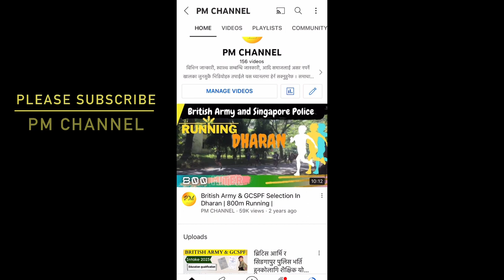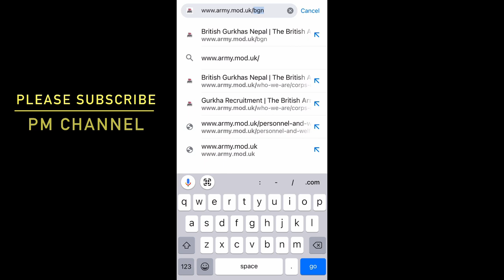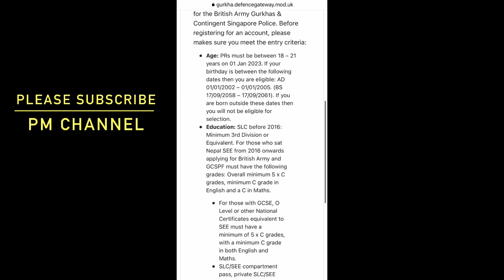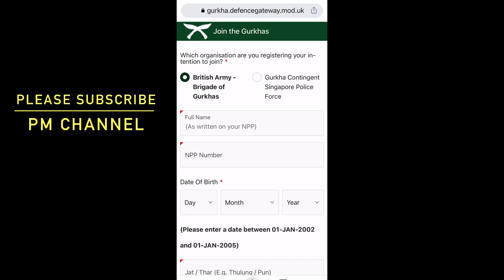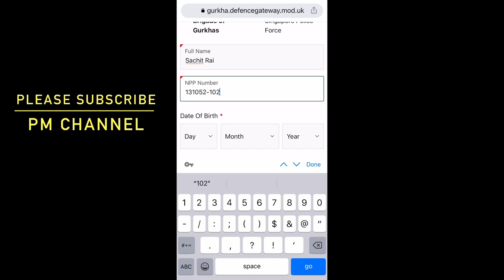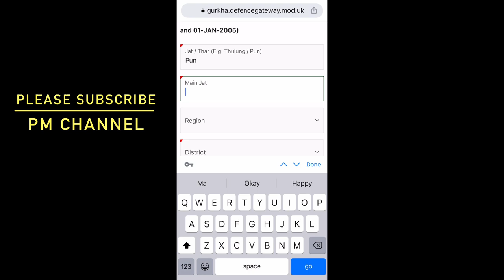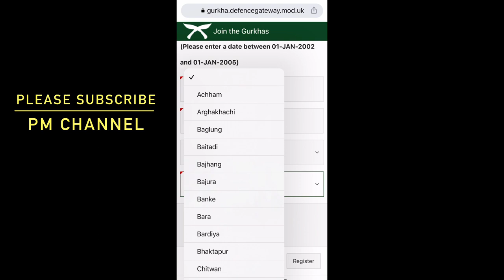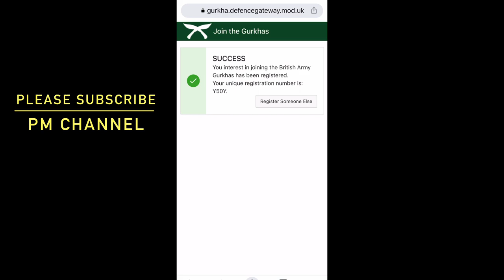How To Fill Up Online Registration Intake 2023 | BRITISH ARMY & GCSPF | सबै जान्कारी एकै ठाउँमा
Online Registration will be open from 0900 Monday 04 April 2022 and all submissions must be completed before 1700 Sunday 08 May 22. Applications submitted outside this window will not be accepted.

Applicants must Register their full name, main caste, NPP number and district. If an applicant fails to register online, he will not be call forward for the Phase I - Registration. The Call Forward List will be published on 14 May 2022.

अनलाइन दर्ता 0900 सोमबार 04 अप्रिल 2022 देखि खुला हुनेछ र सबै सबमिशनहरू 1700 आइतबार 08 मे 22 अघि पूरा गर्नुपर्छ। यस विन्डो बाहिर पेश गरिएका आवेदनहरू स्वीकार गरिने छैन।

आवेदकहरूले आफ्नो पूरा नाम, मुख्य जात, NPP नम्बर र जिल्ला दर्ता गर्नुपर्छ। यदि एक आवेदकले अनलाइन दर्ता गर्न असफल भएमा, उसलाई चरण I - दर्ताको लागि अगाडि बोलाइने छैन। कल फर्वार्ड सूची 14 मे 2022 मा प्रकाशित हुनेछ।